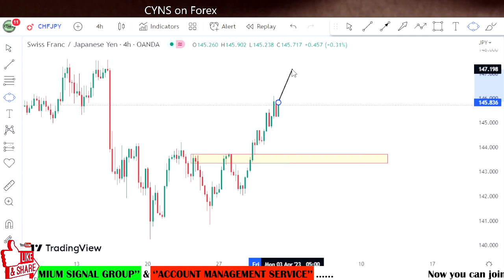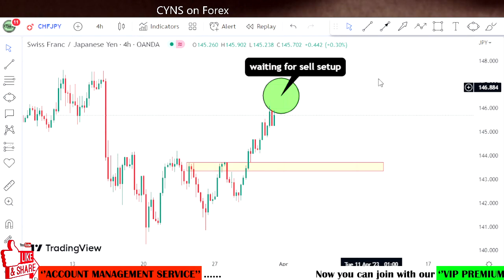CHFJPY Technical Analysis & Trading Idea for 31 March 2023 by CYNS on Forex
Hello Traders,
⭕ In this video includes - ( CHFJPY Daily Forex Market Update for 31 March 2023 )
    ✅- Technical analysis on CHFJPY chart
    ✅- What is the next Opportunity on CHFJPY Market